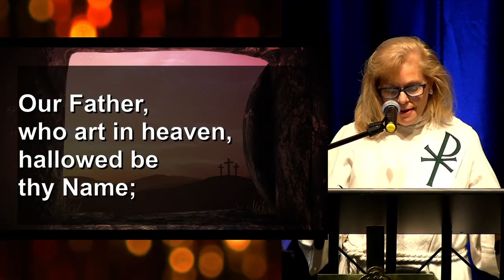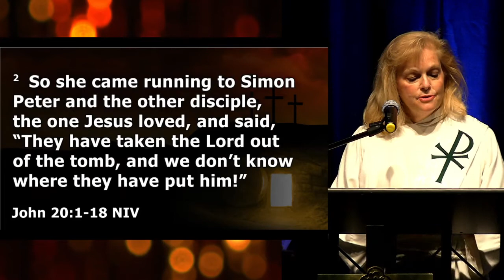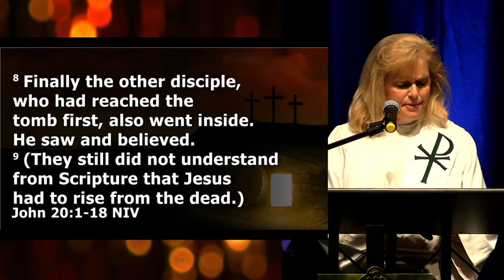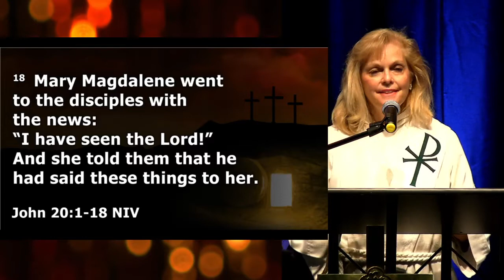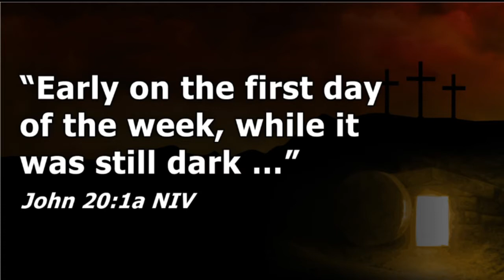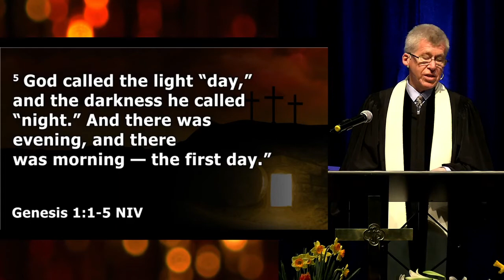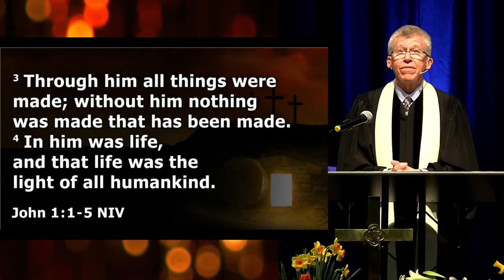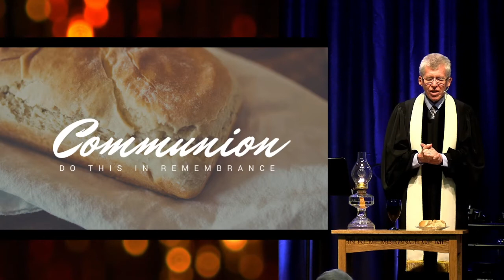4/4/2021 | Traditional Easter Sunday